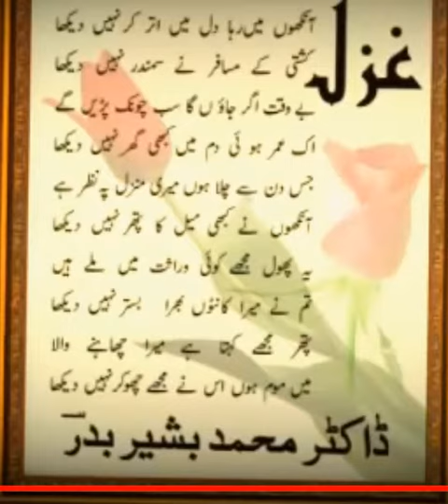AANKHO ME RAHA DIL ME UTAR KAR NAHI DEKHA